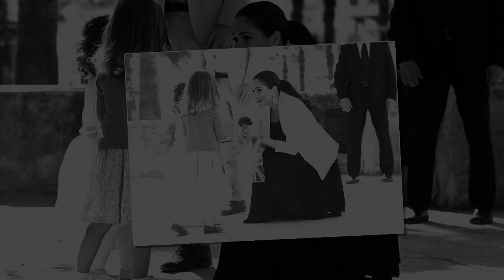'The Queen is amazed by Meghan's energy and stamina' on a busy royal tour late in her pregnancy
'The Queen is amazed by Meghan's energy and stamina': Vanity Fair claims the Duchess has impressed the monarch by taking on a busy royal tour late in her pregnancy